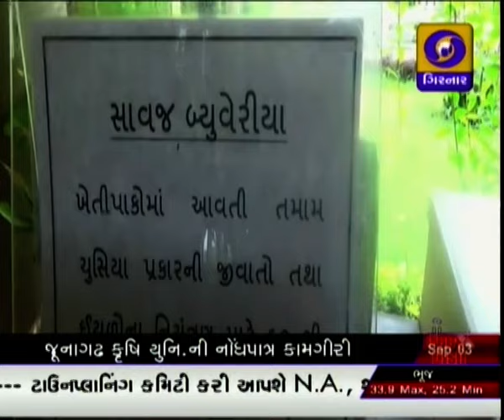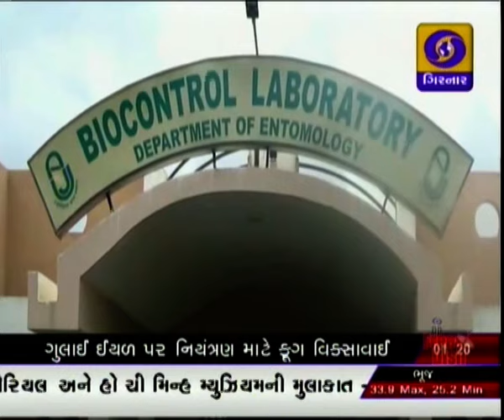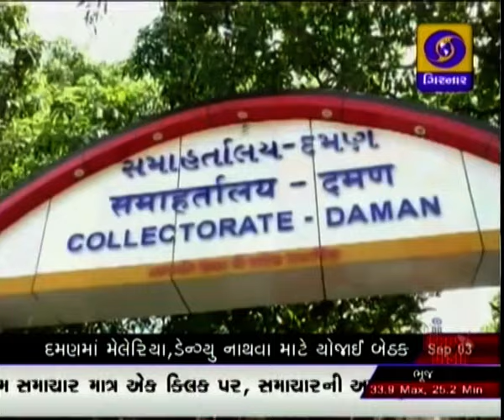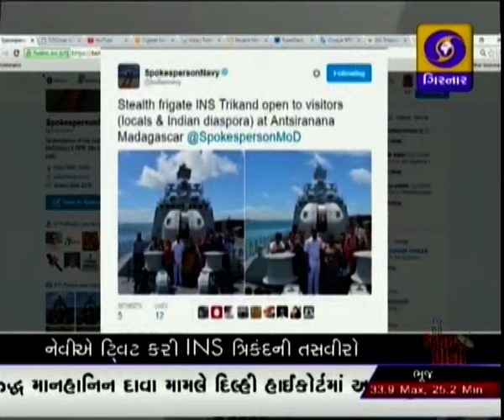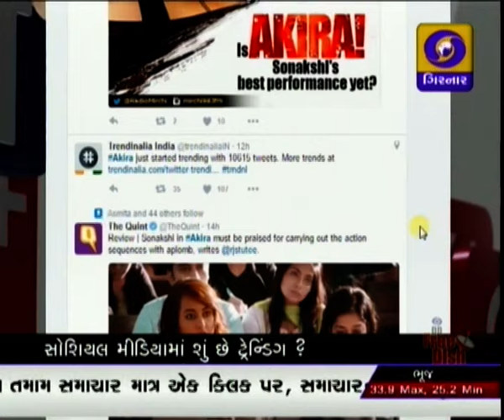GUJARATI NEWS ON DD GIRNAR AT 01:00 PM DATE 03-09-2016